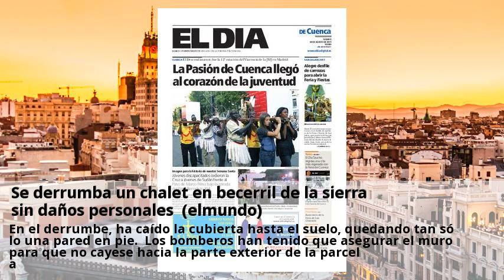Se derrumba un chalet en becerril de la sierra sin daños personales (elmundo)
Un chalet de dos plantas se ha derrumbado este viernes en la localidad madrileña de becerril de la sierra, pero no ha habido que lamentar daños personales al encontrarse vacía en el momento del derrumbe por ser una vivienda de segunda residencia. Según ha informado un portavoz de emergencias 112 comunidad de madrid, han recibido el aviso a las 1918 horas alertando del derrumbe en este edificio ubicado en la calle encinar número 1 al lugar han acudido dos dotaciones de bomberos, así como agentes de la policía local y la guardia civil. A su llegada, los servicios de emergencia comprobaron que no se había producido ninguna explosión en esta edificación que cuenta con menos de 50 metros cuadrados de superficie y con una antiguedad estimada de unos 50 años. En el derrumbe, ha caído la cubierta hasta el suelo, quedando tan sólo una pared en pie. Los bomberos han tenido que asegurar el muro para que no cayese hacia la parte exterior de la parcela. Se trata de la calle de las encinas, no de la calle del encinar.